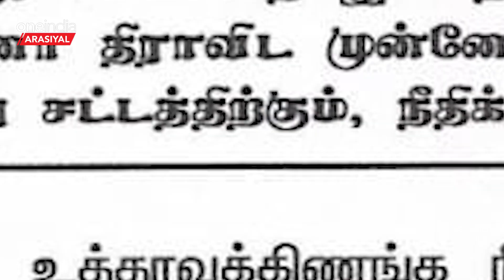Supreme Court உத்தரவால் உடைந்து போன திட்டம்.. காலியாகும் OPS கூடாரம் ? | Oneindia Arasiyal